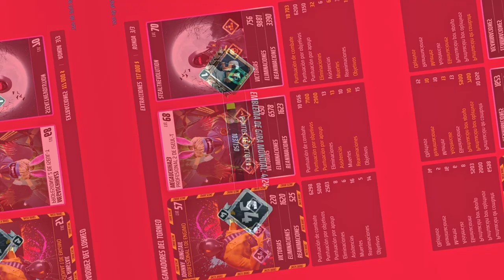【The Finals】Second Win in World Tour